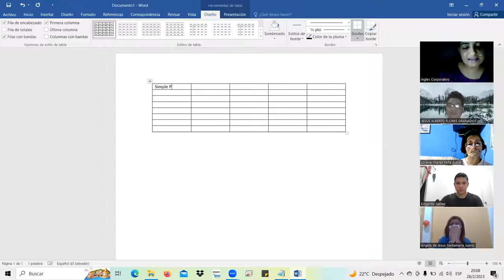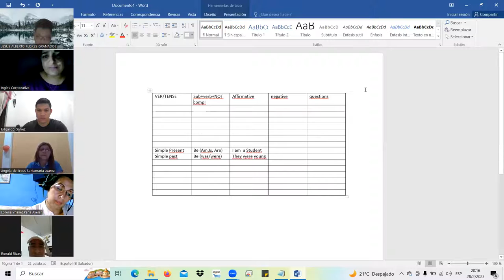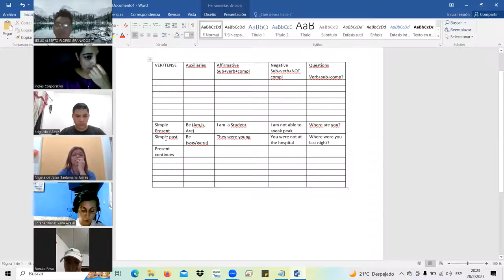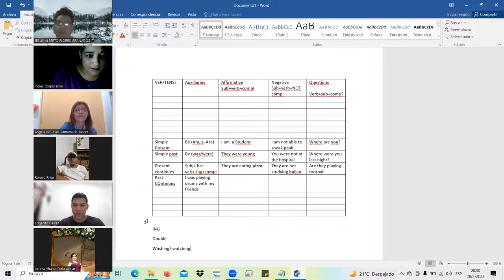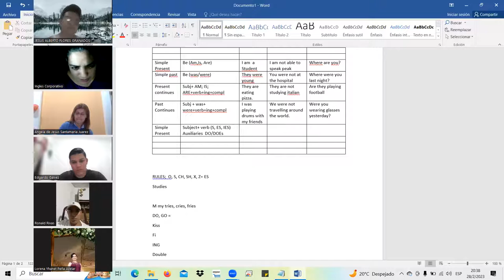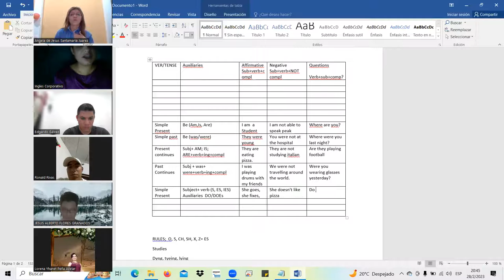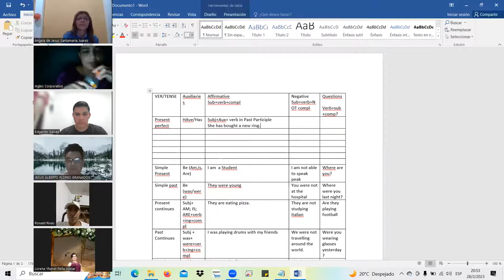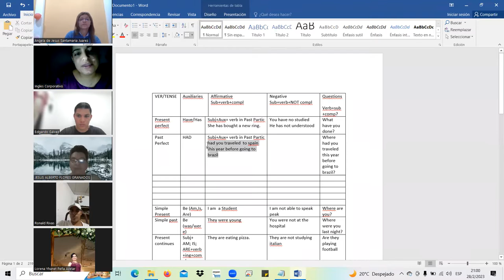SESION15-FEB.28.23-PA3-01-8-9-PM-01-23 Landaverde, Review tenses